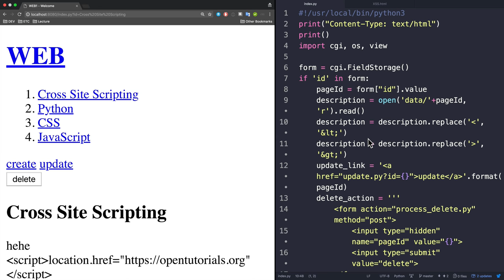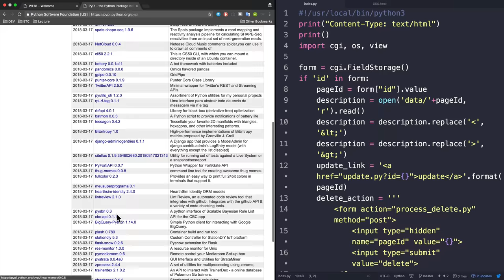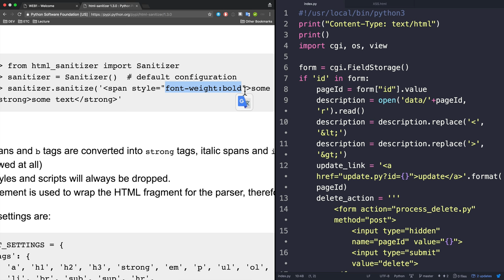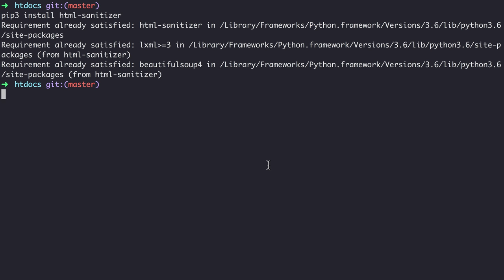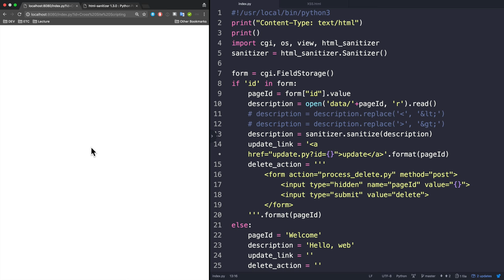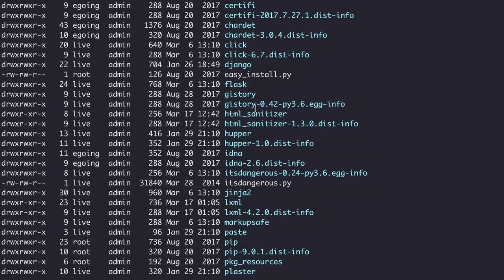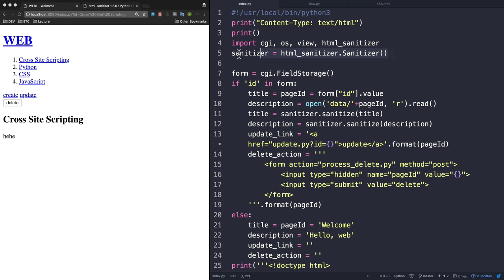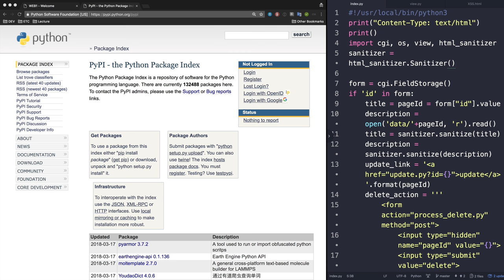WEB2-Python-29.문법-Pypi, 패키지 매니저 PIP